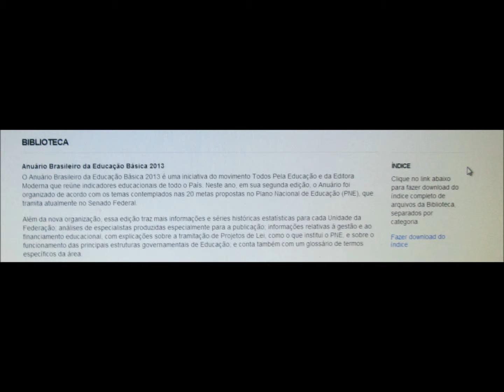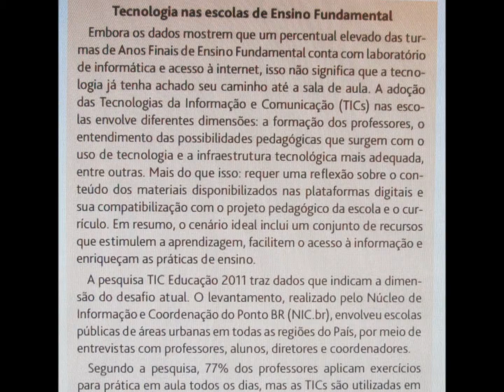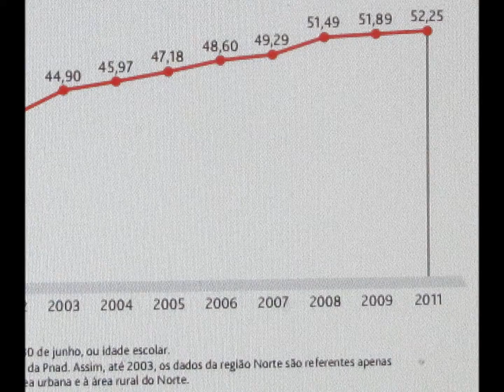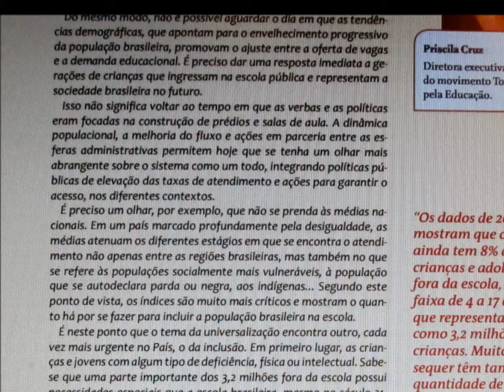Anuário Brasileiro da Educação Básica 2013 extratos para reflexões